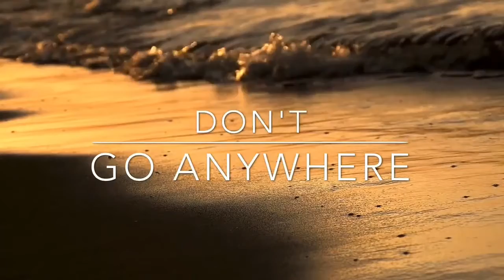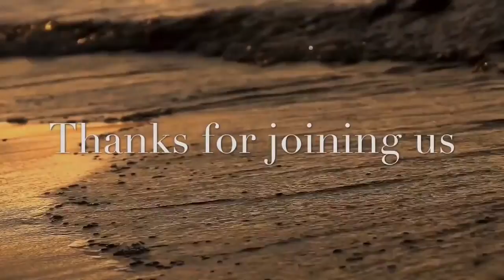Marysville Assembly: Sept 5, 2021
Service from Sunday